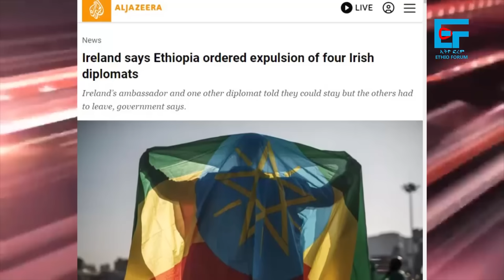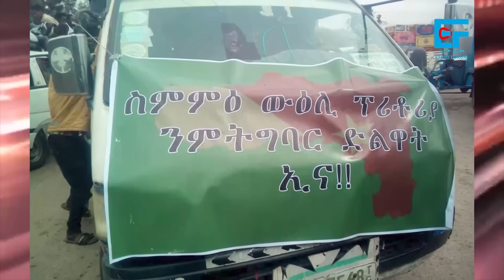“እያፈረሱን ነው” ሸመልስ አብዲሳ፣ በዐቢያ የተባረሩት ዲፕማቶች፣ የአረጋና ጌታችው አስተዳደሮች ጉዞ፣ ዮሃንስ ቧያሌው ተተክተዋል?፣ ከእስር የተረሸኑ| EF